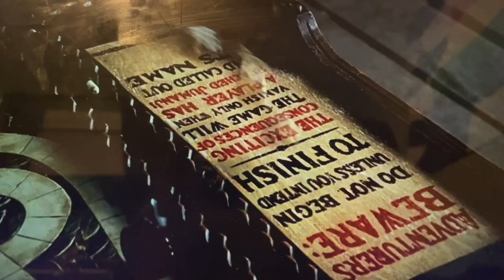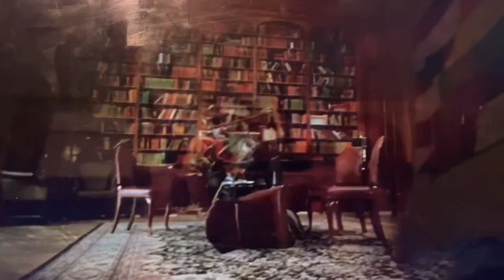Richard and George Interrupt 6 Toy Story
Richard and George were just going on about their business watching the original Toy Story while the mutant toys were trying to fix Buzz after it appears that he and Woody failed to get him and Buzz back to Andy’s house, until George unexpectedly sits on the remote and changes the channel to a trailer for Jumanji.